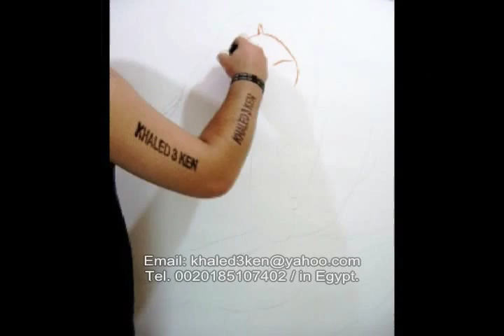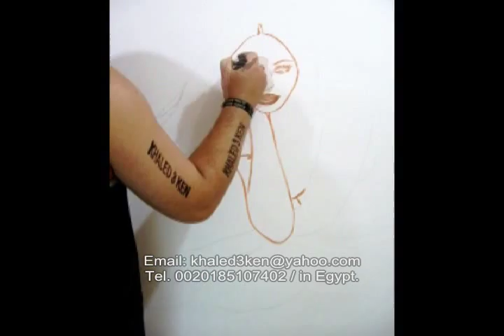PORTRAIT DRAWING NAOMI CAMPBELL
KHALED3KEN LIVE ART NAOMI CAMPBELL SUPERMODEL HAND MADE TEACHER ART